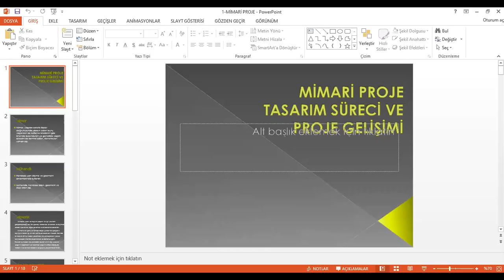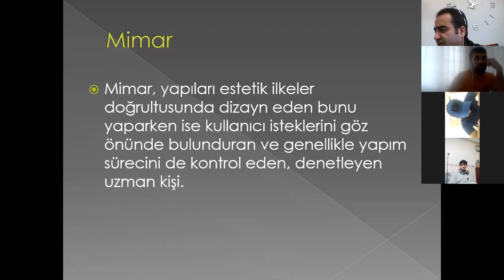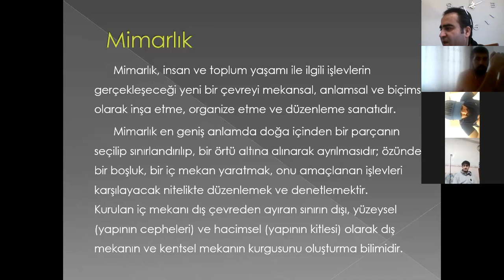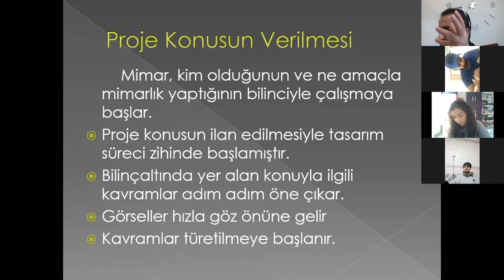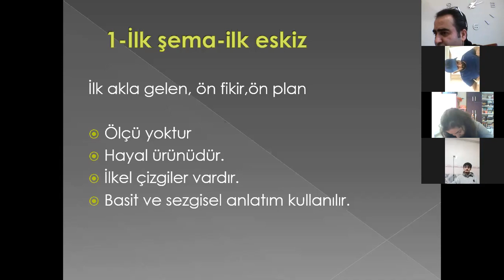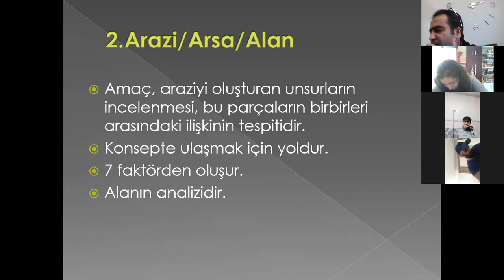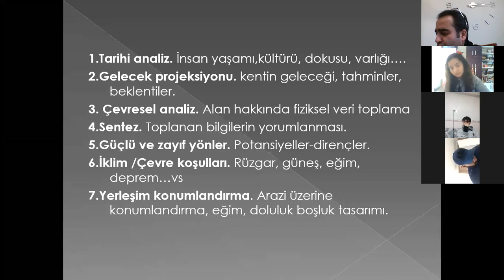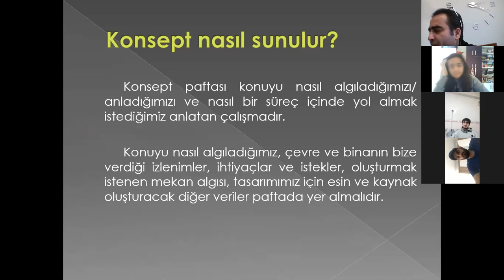2020 MİMARİ ANL. TEK.- PROJE 1- MİMARİ PROJE KAVRAMI